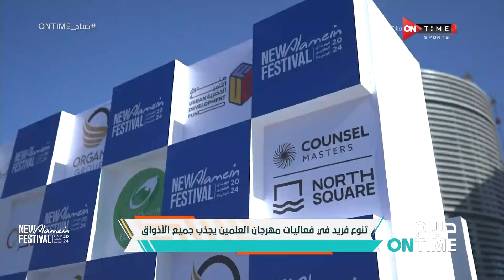صباح ONTime - حلقة الأربعاء 17/7/2024 مع أميرة جمال - الحلقة الكاملة